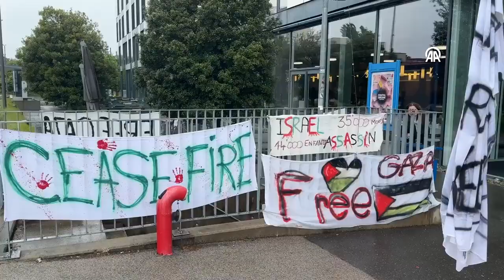Üniversitelilerin Filistin'e destek eylemleri İsviçre'de başladı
İsviçre'nin Lozan Üniversitesinde, İsrail'in Gazze'ye yönelik saldırılarına tepki göstermek, ABD ve Avrupa'da çeşitli üniversitelerde Filistin için yapılan protestolara destek olmak amacıyla düzenlenen gösteri devam ediyor.
Lozan Üniversitesi kampüsünde Beşeri Bilimler ve Siyasal Bilgiler fakültelerinin de yer aldığı Geopolis binasında 2 Mayıs'tan bu yana devam eden eyleme yüzlerce öğrenci, araştırmacı ve öğretim görevlisi katılıyor.
Binanın girişi ve eylemin düzenlendiği alana Filistin bayraklarının yanı sıra İngilizce ve Fransızca "Filistin'e özgürlük" ve "ateşkes" yazılı pankartlar asıldı.
Eylemciler, kampüsteki gösterilerini 5 gündür aralıksız sürdürürken bazı gönüllüler eylemcilere destek olmak için 3 öğün yemek imkanı sağlıyor.
İsrail karşıtı gösterinin yapıldığı alanı zaman zaman halk da ziyaret ediyor.